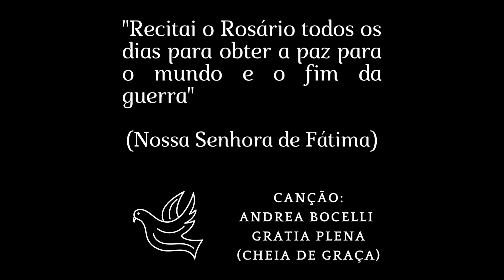Ave Maria, Gratia Plena! - Andrea Bocelli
“Rezem o terço, todos os dias, para alcançarem a paz para o mundo e o fim da guerra.” - Nossa Senhora de Fátima (1917)

Canção: Gratia Plena (Cheia de Graça), por Andrea Bocelli.
Cenas do filme: Fátima – A História de um Milagre.

Viva Jesus, Viva Maria!!